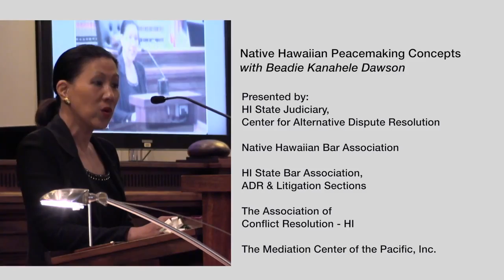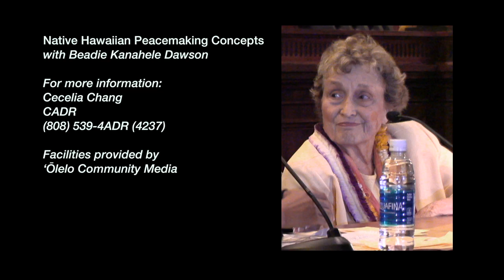Native Hawaiian Peacemaking Concepts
Beadie Kanahele Dawson is a recognized haku hoʻoponopono.  Ms. Dawson was trained and certified under the late Aunty Malia Craver, a well-known and highly respected expert in hoʻoponopono at the Queen Liliuokalani Trust and Children’s Center.  Ms. Dawson is a highly experienced mediator in Hawaiʻi and the continental U.S. and has served as a trainer of hoʻoponopono for the Native Dispute Resolution Network of the U.S. Institute of Environmental Conflict Resolution.  In 2017, Ms. Dawson was honored by the Honpa Hongwanji Mission as a Living Treasure of Hawaiʻi.  She is also a business woman, a Hawaiian activist, and a practicing attorney with the firm of Settle Meyer Law.  In this video, Ms. Dawson shares her manaʻo on the concepts and practices of hoʻoponopono and the effective application of these concepts and practices in mediation.  Ms. Dawson draws upon her expertise in hoʻoponopono and her mediation skills to solve the unsolvable.